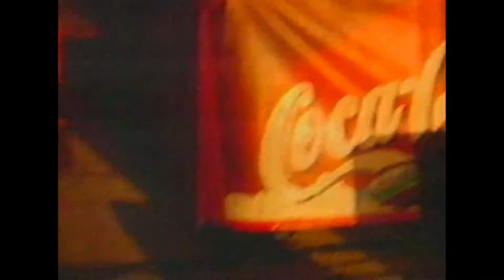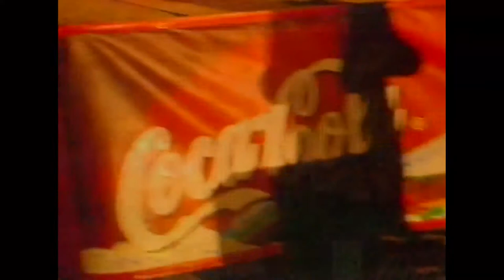Jenaguru Festival (2000) ft Thomas Mapfumo, Simon Chimbetu, Mechanic Manyeruke & many more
Jenaguru Festival (2000) presented by Clive Malunga

00:00 - Intro
03:15 - Four Brothers
10:00 - Thomas Mapfumo
13:45 - Isaac Chirwa ft Ayouba
15:45 - R & K Sounds
21:50 - Amber 04
27:15 - Steve Makoni
34:40 - Ruth Mapfumo
39:28 - Mitchell Jambo
42:58 - Simon Chimbetu
50:00 - Mechanic Manyeruke
53:10 - Ambuya Stella Chiweshe